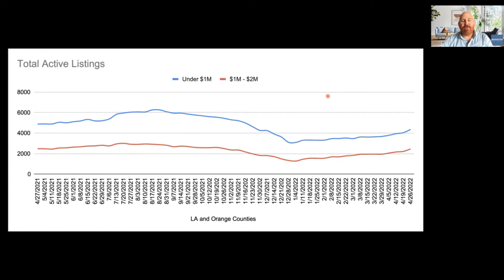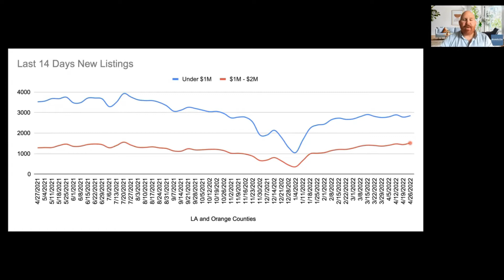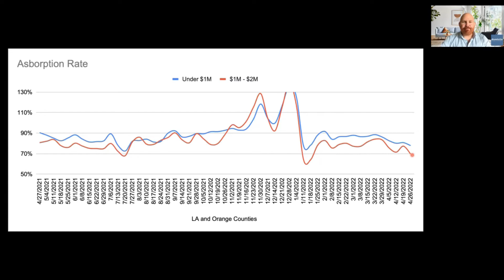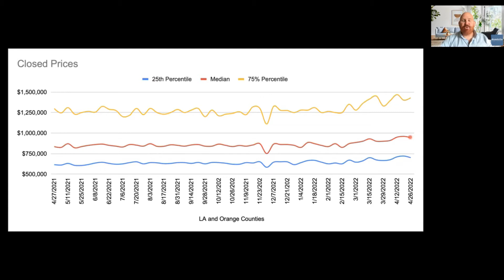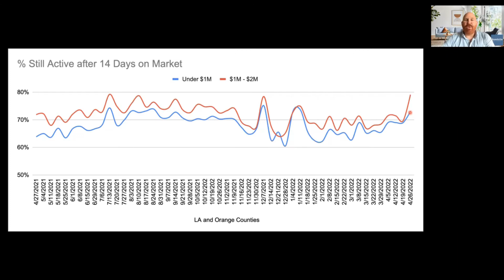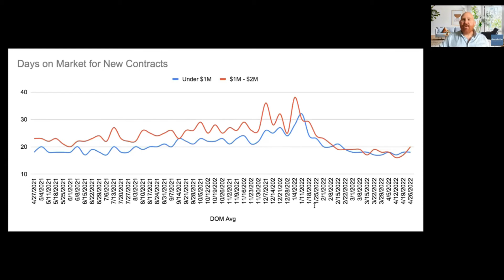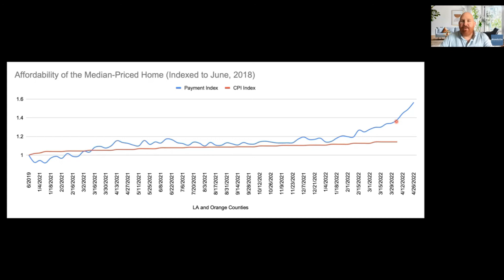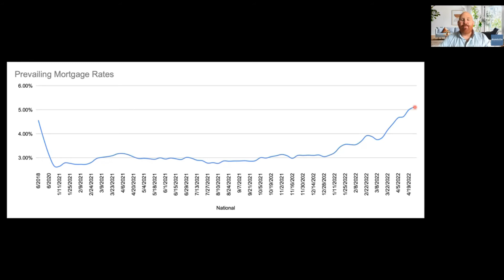And Just Like That -- SoCal Housing Market Update: 04-26-22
And just like that, we find ourselves in a different market.

Want to schedule a 15m no cost, no obligation consultation or just ask us a question?

DID YOU KNOW...WE HAVE OUR OWN HOME SEARCHING APP? And we don't sell your data to third parties like those other apps.

Your Host:
Stephen Meade